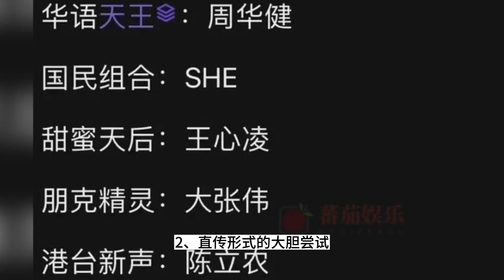《歌手2024》14位歌手，2位大牌國際歌手未有話題， 7組首發，團體首度來襲，踢館名單卻上熱搜！歌手2024